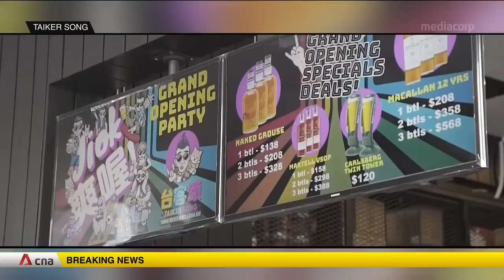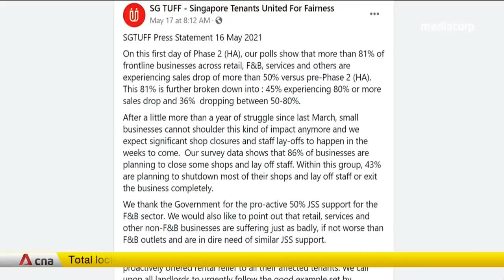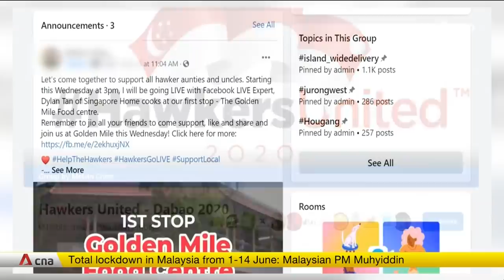COVID-19: Singapore F&B outlets relieved measures will not be further tightened for now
Food and beverage outlets in Singapore have welcomed the Government's S$800 million package to support companies and workers hit by the latest tightening of COVID-19 restrictions. They said it is a relief the tougher measures are working, with no further tightening expected for now.